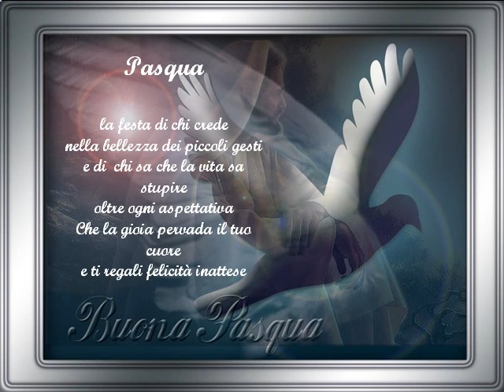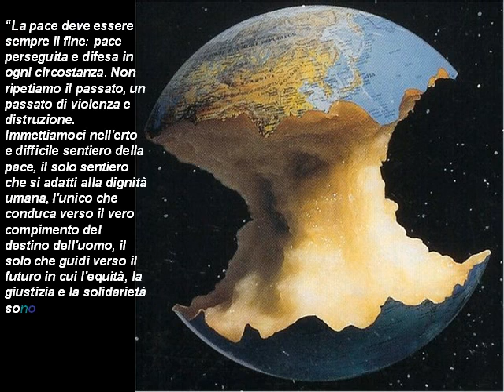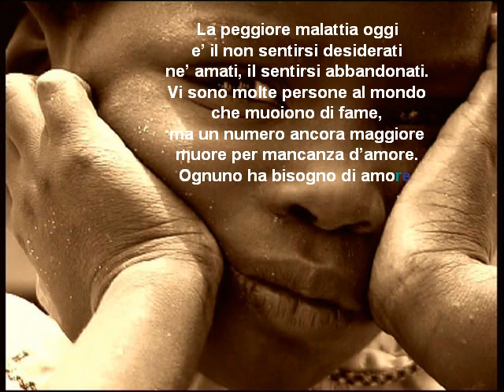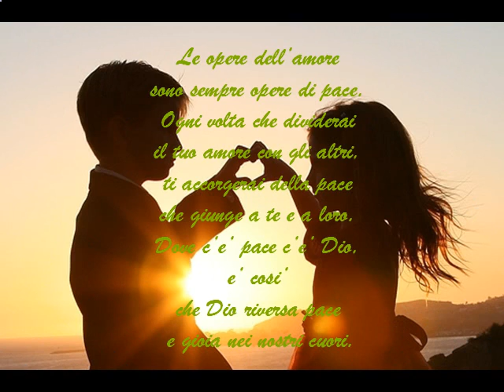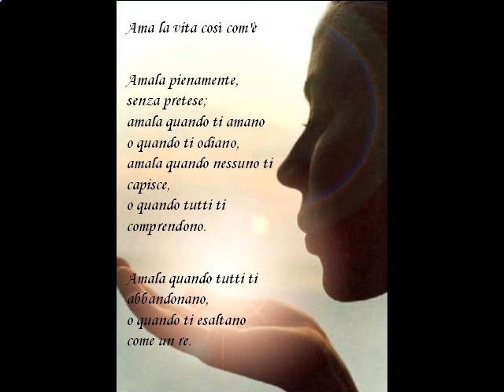PER UNA PASQUA MIGLIORE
Offriamo al mondo il meglio di noi stessi ed avremo  una PASQUA migliore, ricca di pace, serenità, armonia e amore.